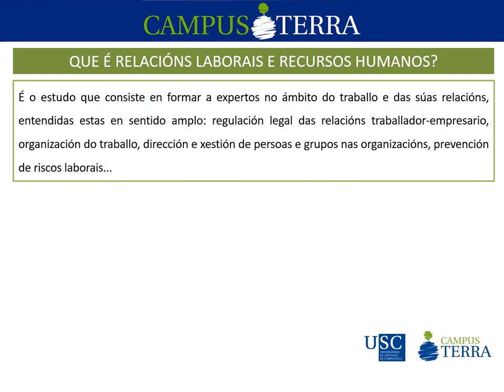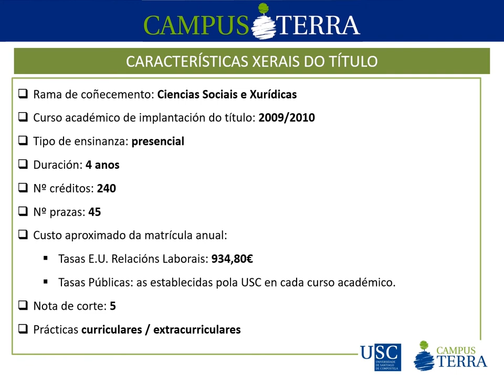Grao en Relacións Laborais e Recursos Humanos. Campus Terra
0:00 Terra é Educación
0:05 Grao en Relacións Laborais e Recursos Humanos
0:10 Que é a Relacións Laborais e Recursos Humanos?
0:15 Que funcións desempeña un titulado/a en Relacións Laborais e Recursos Humanos?
0:30 É a titulación axeitada para ti?
0:40 Saídas profesionais
0:50 Datos de inserción laboral
1:00 Capacitación
1:15 Características xerais do título
1:25 Plan de estudos
1:30 Prácticas externas
1:40 Programas de mobilidade
1:45 Resumo
1:55 25 anos aválannos
2:00 Estuda no @CampusTerraUSC